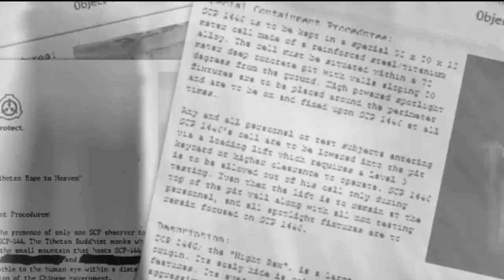SCP CHRONICLES - Scp-073 w/ Ghostango_IPB - Toastina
Vi avviso che questo Scp è uno dei più importanti della Serie I. Godetevelo appieno! ;P